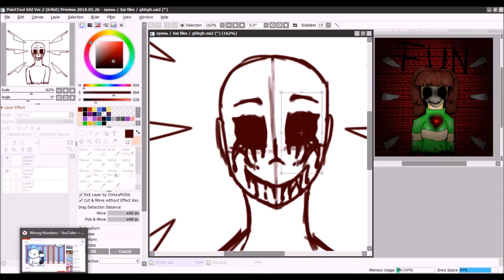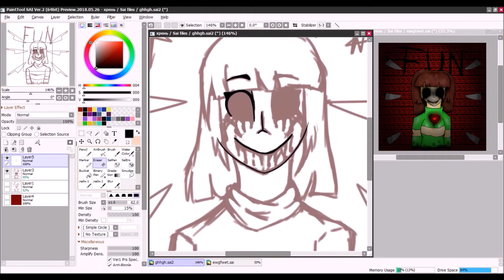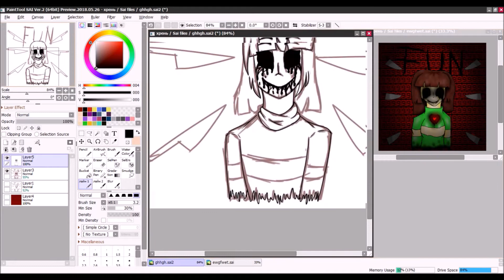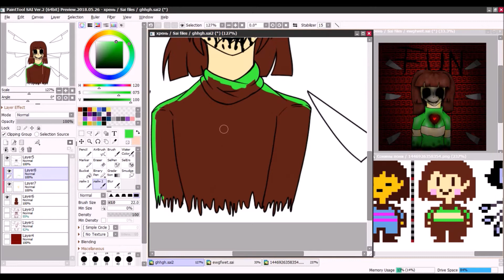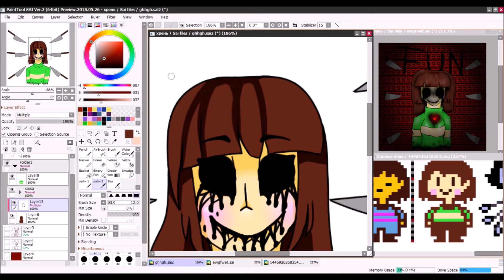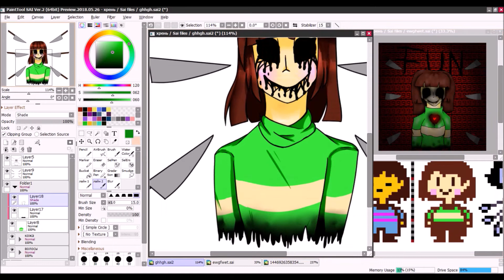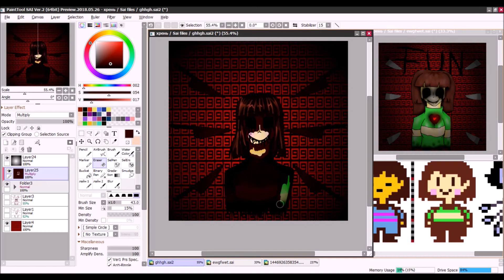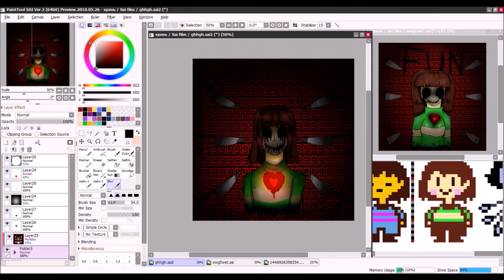Undertale Speedpaint :Fun 2.0 {Redraw}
"It's ranning somewhere"-Toby Fox
"Here we are"-Toby Fox